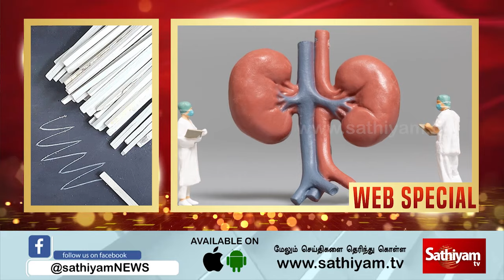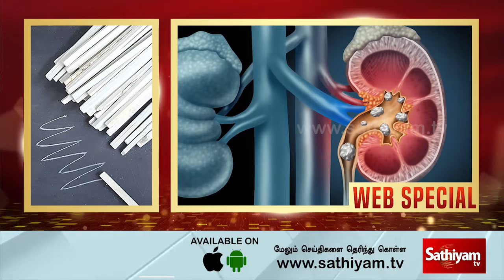ரசித்து ருசித்து பல்பம் சாப்பிடுறீங்களா? உங்களுக்கு வரப்போகும் பேராபத்து..! | SathiyamTV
The crack codes of all popular programs. ரசித்து ருசித்து பல்பம் சாப்பிடுறீங்களா? உங்களுக்கு வரப்போகும் பேராபத்து..!  | SathiyamTV